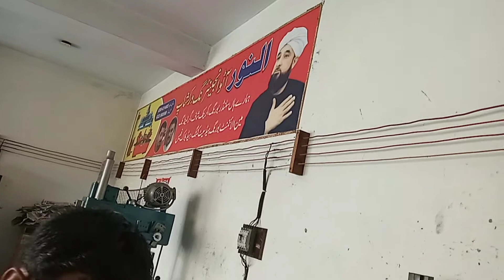dihatsu hijet # engine tuning # tappet adjuste 👌 😎